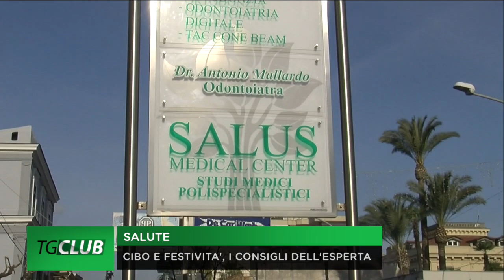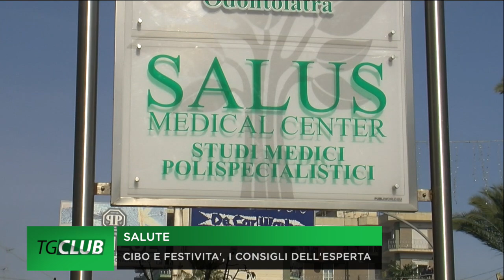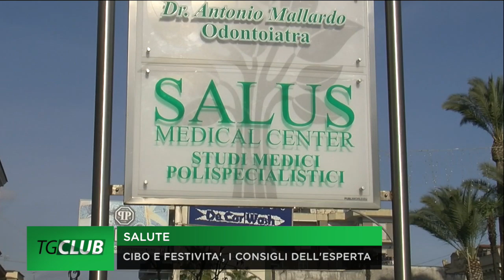Mangiare durante le festività, i consigli di Vania D'Alterio del Salus Medical Center